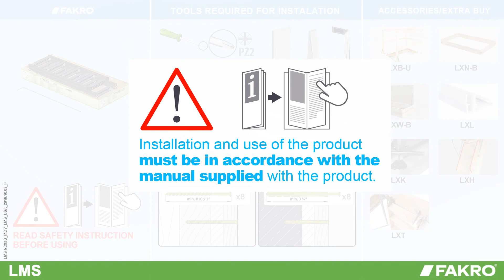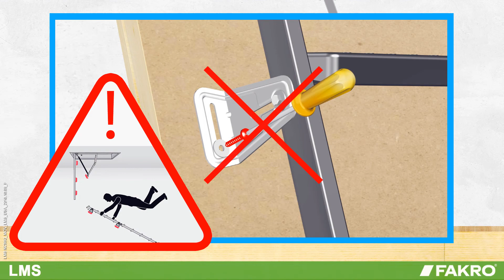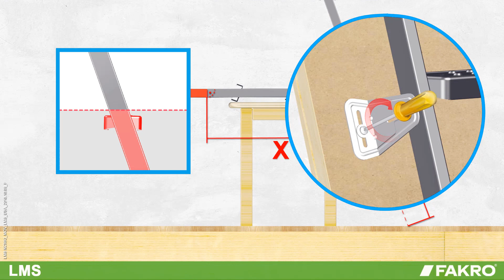FAKRO LMS Installation & Instructions Video